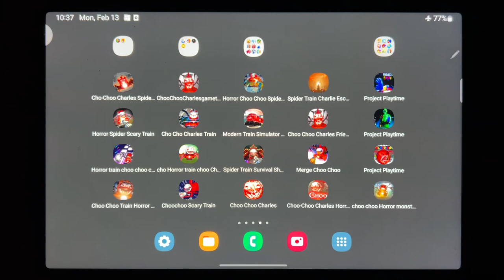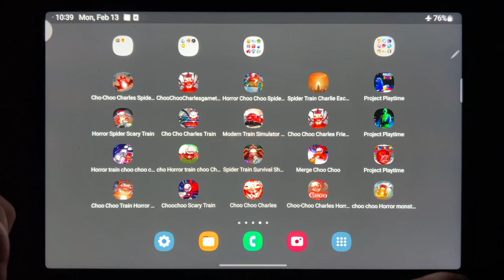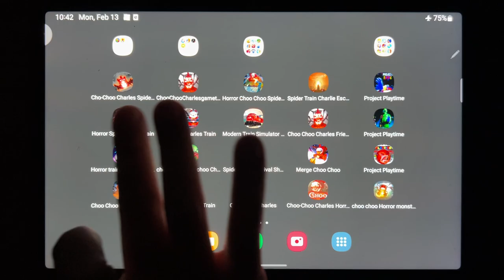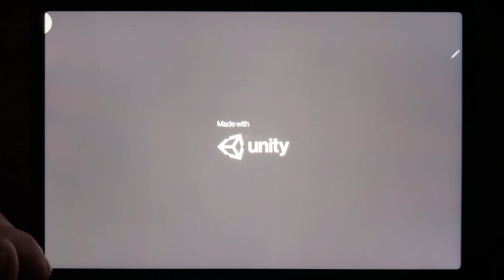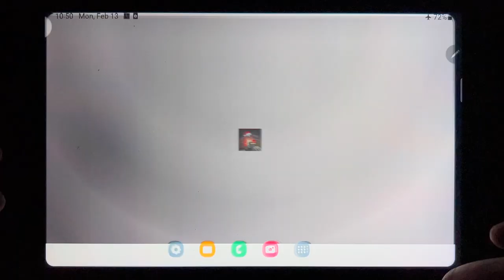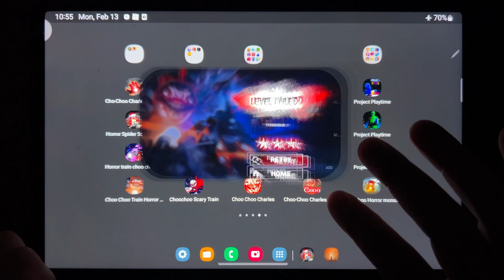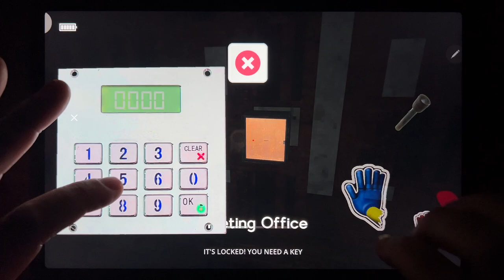Cho Choo Charles Spider Train, Choo Choo Charles Gamethrred, Horror Choo Choo Spider Train...